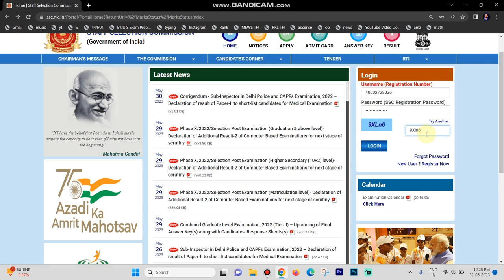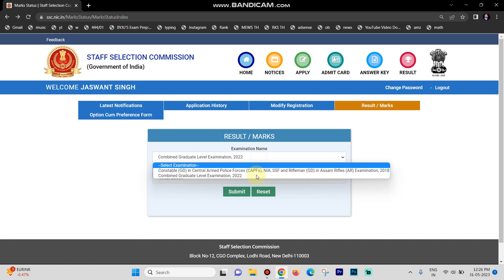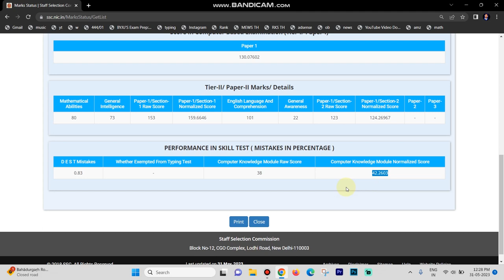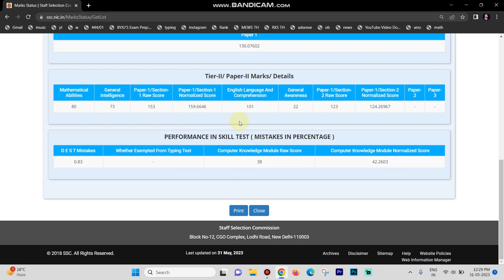My Scorecard of SSC CGL 2022 Tier 1 and Tier 2 | Thanks to Normalisation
SSC Motivation
My Experiments With SSC by Jaswant Singh

cgl mains 2023 exam date

cgl mains 2023 strategy

cglmains 2023 reasoning solution

ssc cgl syallbus 2023
 ssc cgl 2022 marks out
ssc cgl reasoning strategy book for mains 2023
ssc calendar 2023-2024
out now
ssc vlog

Ring Light Tripod I use

General Awareness books

Lucent English
Lucent Hindi
Blackbook of General Awareness

English books

Word power made easy
Pinnacle English
Blackbook of English Vocabulary
Root Words Neon Classes

Math books

Pinnacle Publication
Kiran Publication
Quant R S Aggarwal

Reasoning books

Pinnacle Publication
Kiran Publication
Reasoning R S Aggarwal

Computer Awareness

Arihant Computer Awareness

ssc cgl mains analysis
cgl mains answer key out date
ssc cgl 2023 statewise vacancies